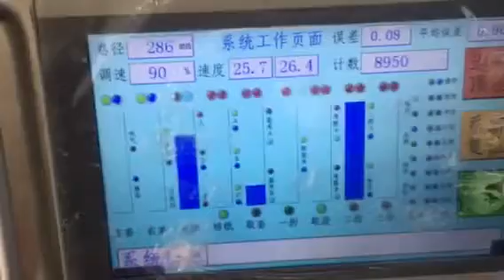Surgical glove inner packing machine